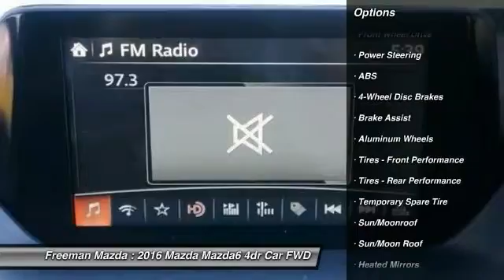2016 Mazda Mazda6 Irving TX MG1456216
2016 Mazda Mazda6 i Grand Touring

Freeman Mazda
1840 E Airport Fwy

Esta buscando su carro preferido? Hoy es su dia de suerte! Con 2 millas, este Mazda Mazda6 2016 en jet_Negro, equipado con transmision automatica puede ser tuyo. Pide mas informacion y has tu cita para venir a verlo hoy.